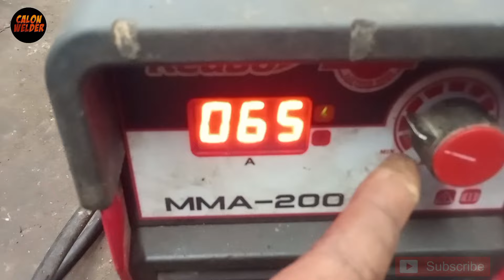BELAJAR PENGELASAN 3G ROOT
assalamu'alaikum sobat welder. !!
video kali ini saya melakukan pengelasan dengan menggunakan posisi 3 G rott..
    saksikan videonya Jagan sampai ketinggalan kawan kawan...

selamat menonton. !